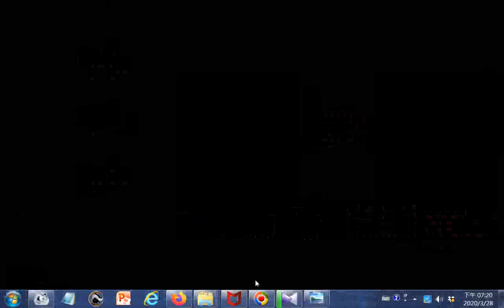小心消毒用酒精的易燃危險勿放車內勿囤積家中以防火災20200328臉書Messenger分享影片取圖01+附加的聲音是德行人生